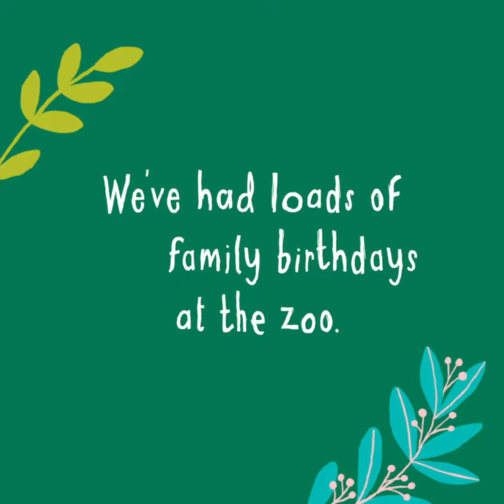Me, You & the Zoo - Matilda's Story